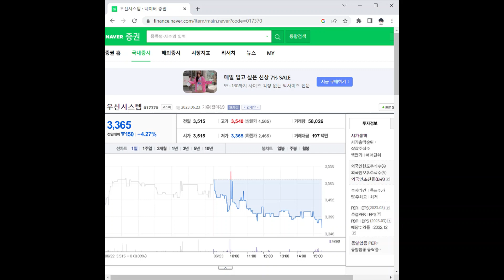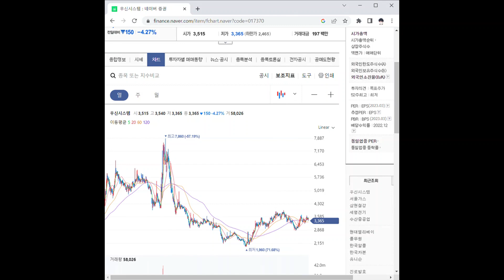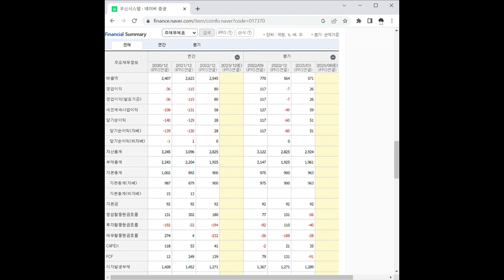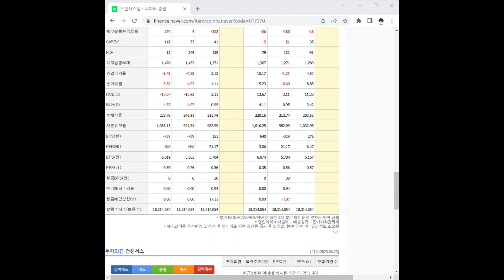017370우신시스템 주가 전망 및 차트 분석